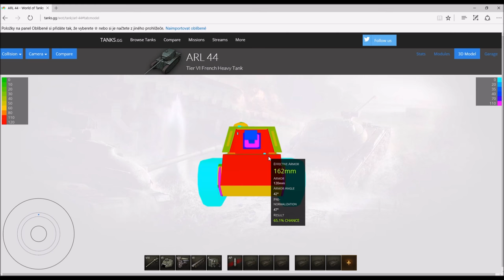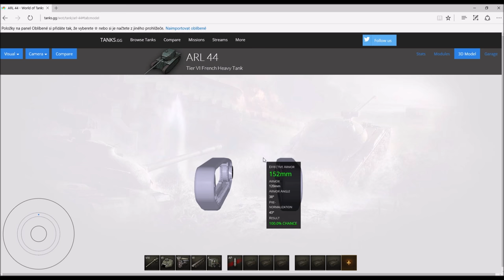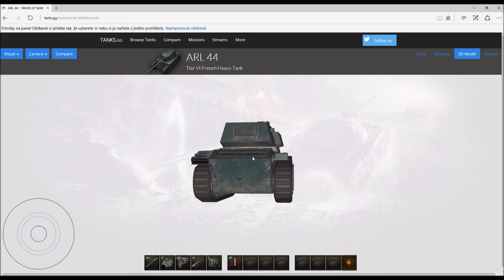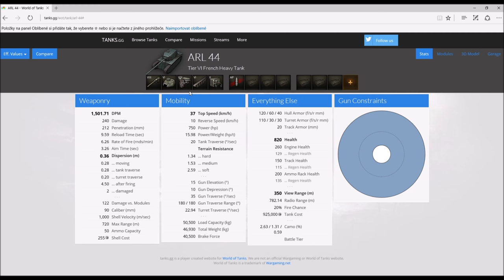ARL 44 - recenze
Recenze na nový tier 6 francouzský těžký tank. V tomto videu si o tomto tanku řekneme všechno důležité, popíšeme si jeho slabiny a naopak silné stránky, řekneme, jakým vybavením ho osadit, zanalyzujeme jeho pancíř, a ukážeme si jednu bitva demonstrující playstyle s tímto strojem.
Njoy!

Hit a "thumb up" button if you liked this video!